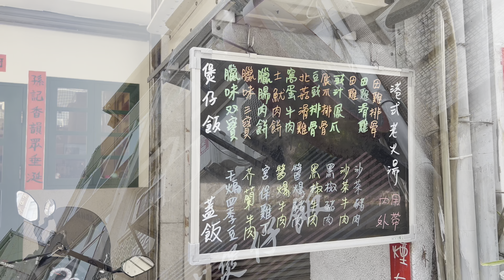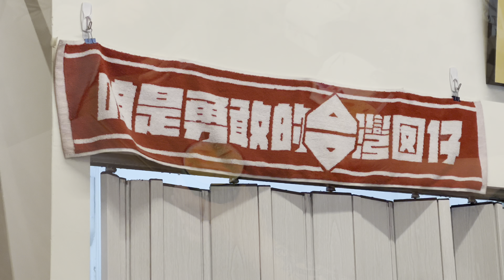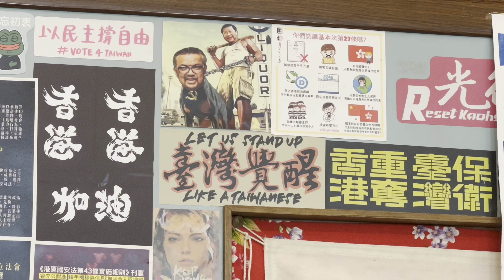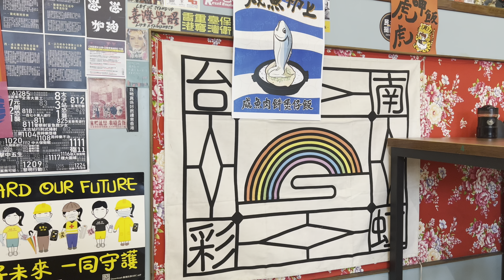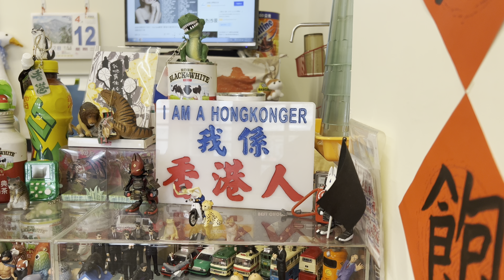來台投奔民主自由，還帶來香港經典美食煲仔飯分享，真是足甘心啊！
孫記港式煲仔飯
地址： 700台南市中西區友愛街101號